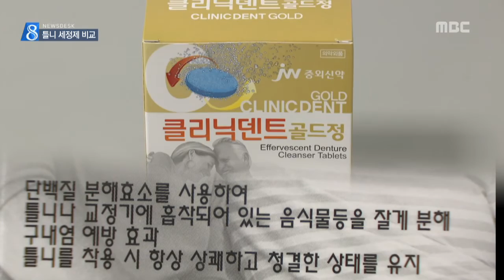충주MBC 160807 틀니 세정제 성능 제각각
◀ＡＮＣ▶
 국내 65세 이상 노인 가운데
절반이 사용한다는 틀니,
일반 사람들이 매일 양치하는 것처럼
틀니도 닦아 줘야 하는데요,

 틀니를 닦는 세정제의 성능을 조사했더니
일부 제품은 있지도 않은 성능을
표기한 것으로 드러났습니다.

           ◀ＥＮＤ▶

국내 틀니 사용자는 400만 명.

틀니를 닦는 세정제 시장은
500억 원대까지 확대되는 등
다양한 제품이 판매되고 있습니다.PIP

그런데 성능은 제각각으로 나타났습니다.

틀니에 음식 얼룩을 남긴 뒤
국내 시판 중인 9개 세정제의
제거 성능을 비교했더니
2개 수입 제품은 우수했지만
나머지는 보통이었습니다.

단백질을 분해하는 효소가 포함된
제품들의 분해 성능도 달랐는데,
특히 한 제품은 표기와 달리
효소가 포함되지 않은 것으로 드러났습니다.

           ◀ＩＮＴ▶

[S/U] 주로 충치를 유발하는 뮤탄스균은
실험한 모든 제품이 99% 이상 제거해
문제가 없는 것으로 나타났습니다.

cg 가격은 세정제 한 알당
최대 2배 이상 차이가 났는데,
효소 성분이 없는 3개 제품은
효소를 함유한 제품보다
오히려 더 비싸 꼼꼼한 비교가 필요했습니다./

일반 치약으로 닦으면 연마제가 포함돼 있어
오히려 틀니에 흠이 생겨
세균이 증식할 수 있습니다.

◀ＩＮＴ▶
살균한다고 뜨거운 물에 넣어도 안 돼

소비자원은 틀니 세정제에 함유된
과항산화합물은 사용자에 따라
알레르기를 유발할 수 있고,
세정제가 녹아있는 액을 구강청결제처럼
입을 헹궈도 안 된다고 당부했습니다.